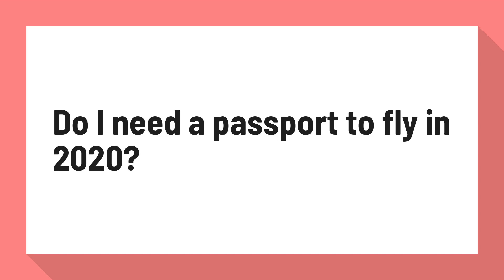Do I need a passport to fly in 2020?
What Is Real ID? Everything You Need To Know About The New ...

As of Oct. 1, 2020, every adult needs to show a Real ID-compliant driver's license (or another acceptable form of identification such as a passport) to fly within the United States. If you don't have one, you're not going anywhere ― even if you're traveling domestically.